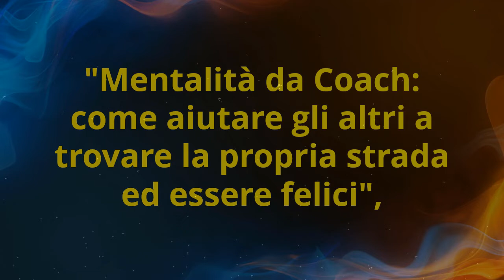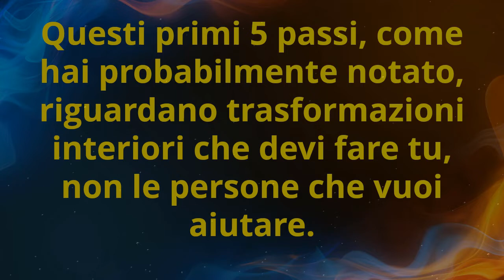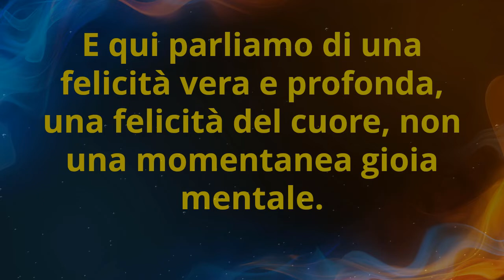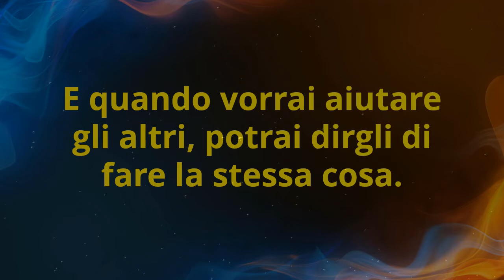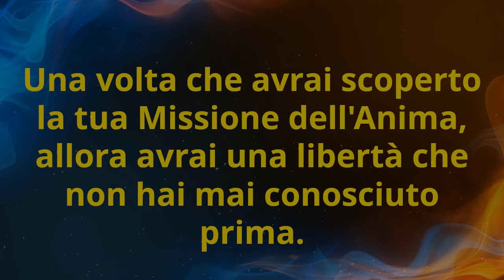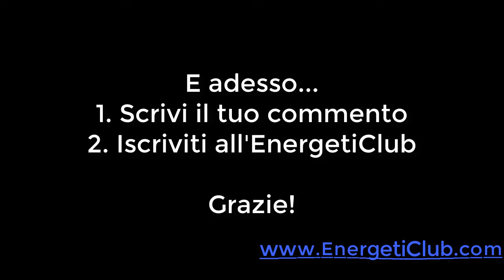[Mentalità da Coach 7] Conclusioni - come aiutare gli altri ...in PRATICA?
[Mentalità da Coach 7 di 7] Conclusioni - come aiutare gli altri ...in PRATICA? Questo è il 7° ed ultimo video della miniserie "Mentalità da Coach":
7 - Conclusioni: come portare tutto questo nella vita PRATICA (questo video)

Questo è l'articolo sul blog di Ricchezza Vera che racchiude tutta questa serie di video

[OMAGGIO] CLICCA QUI E SCARICA GRATIS "i 3 Livelli del Coaching Energetico"